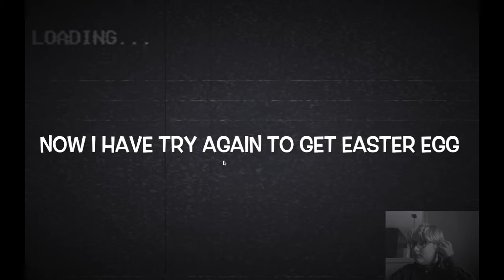WHY TOYS ARE ALIVE AND ANNOYING!! || Tattletail || #1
PLAY TATTLETAIL IN STEAM!!

Hi guys I was watch all videos Markiplier, Dantdm, 8-Bitryan and more! so i was bought it and play it for Show you guys and this game is so annoying and horror (I hate tattletail)

MY MINECRAFT USERNAME: RealIJab99 (Friend me in hypixel while i was playing live)

*Clap, Clap, Clap* *Waposh*